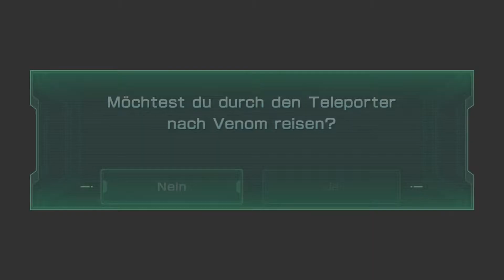Star Fox Zero - Part 19 - Corneria 2 | Let's Play [Deutsch]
Darauf hatte ich mich schon gefreut: endlich steht Corneria 2 an!

Die wohl aufregendste Mission im gesamten Spiel, denn hier sind ordentlich Gegnerwellen geboten die uns mit dem schwarzen Arwing das Leben schwer machen.

Ob wir uns trotzdem da durchkämpfen können?

Und was hat der D.K. Rap mit diesem Part zu tun?